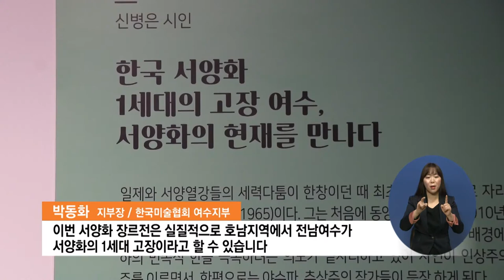주요9) 여수엑스포아트갤러리, ‘서양화 장르展’ 열려